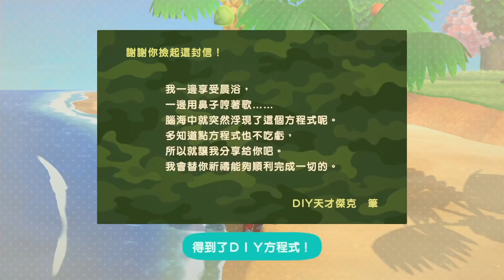【阿薩】集合啦! 動物森友會 | Day 19 時尚與裝潢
【Switch】Animal Crossing : New Horizon | 集合啦! 動物森友會 4/7 (二)